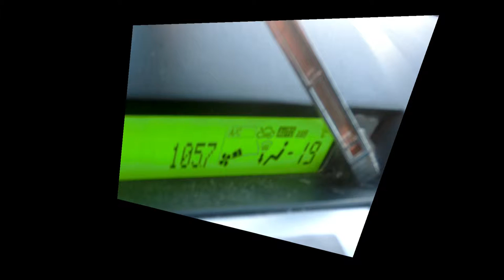2014-03-23 Regina today (to catch another sunrise and sunset) Wascana Hill. w/ Gene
Regina Saskatchewan:  March 23, 2014.  Early morning drive up the Wascana Hill to try and catch the sun as it rises. The Intro shows the 'tools needed'  to survive the 2-hour or so capture time.
There is not much cloud formation yet to adorn the sky this time of the year.. The sunset capture is from the parking @ the Robins Donut .. golden mile area.